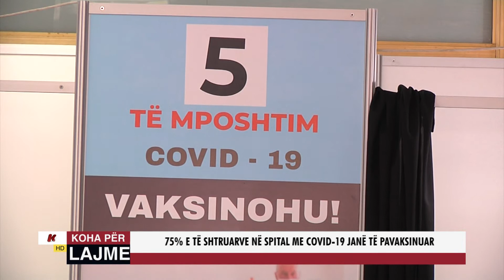75 % E TË SHTRUARVE NË SPITAL ME COVID 19 JANË TË PAVAKSINUAR